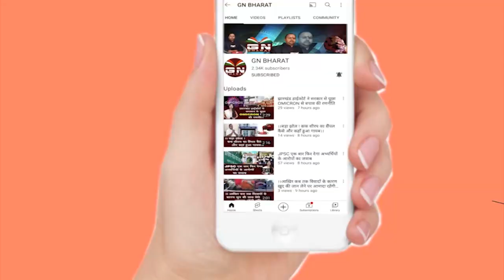पूजा सिंघल के करीबी विशाल चौधरी ने ED को फिर दिया चकमा, नहीं पहुंचे ED कार्यालय